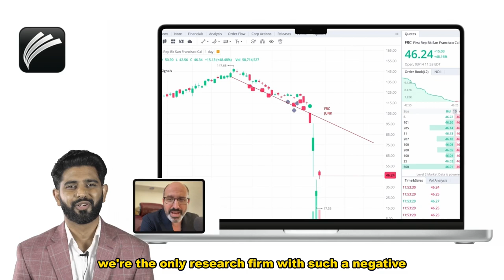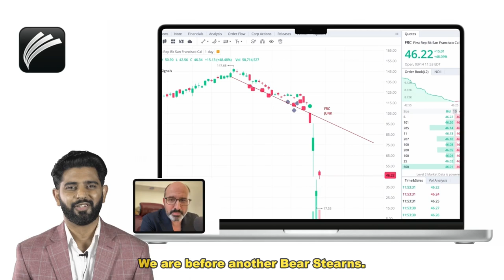Wall Street is Hiding. AI-Powered Real-time Stock Analysis Predicts First Republic Bank Collapse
Today, we are discussing First Republic Bank, ticker: FRC. Let's get started by answering the question, why should you listen to us? Firstly, we bring the legend Alex Vieira onto today's live trading session. Secondly, we accurately predicted the collapse of numerous institutions like Credit Suisse, Lehman Brothers, Countrywide, Bear Stearns, WorldCom, IndyMac, AIG, Banco Espirito Santo, Research in Motion, and more recently, Bed Bath & Beyond, Peloton Interactive, Nikola, Tupperware, SmileDirectClub, Snap, Virgin Orbit, and Virgin Galactic. Finally, First Republic Bank is one of our most prominent short positions in the U.S. stock market today.

Intuitive Code's proven algorithm, which correctly forecasted the downfall of Bear Stearns and various other institutions, has issued an AI-powered analysis that predicts the collapse of First Republic Bank (FRC). Our analysis reveals how much FRC is worth and highlights why our insights carry a significant market impact. In contrast, other market participants' analysis has proved futile for professional investors.